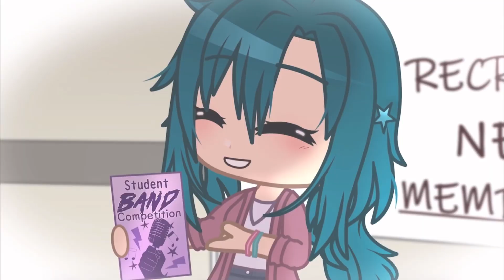When There Was Me and You | The Music Freaks | Simple Edit | FULL VERSION | Lavender Paige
Hi! I hope you enjoyed this video! :)

Other Channel: @beeiyastingofficial

I deeply apologize for not posting in a while. I’m really out of ideas of what videos to make… please suggest videos for me to make in the comments!